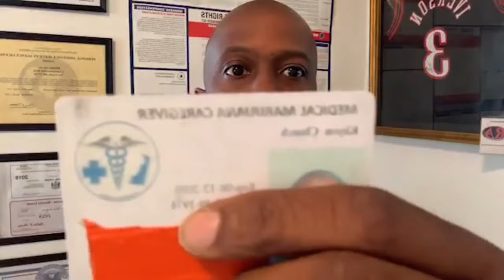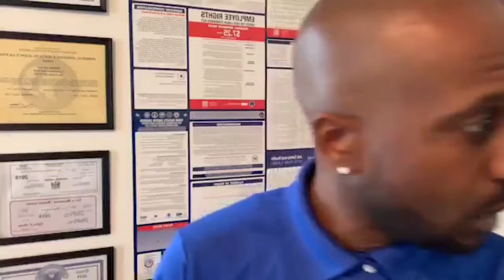Would having A Medical Marijuana Care Giver Make Your Life Easier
If you are not sure if you need a medical marijuana caregiver, this video is for you. Check it out.

Reliable Aid, Inc. provides highly trained direct care staff for home and facilitated assistance. Our direct care workers are compliant to rules and regulations assuring the clients dignity and privacy are upheld under our care.
We offer a full range of assistance but not limited to ambulation, A.M. and P.M. toileting, dressing, cooking and feeding assistance, laundering of clothes, daily grooming and doctor visit assistance.